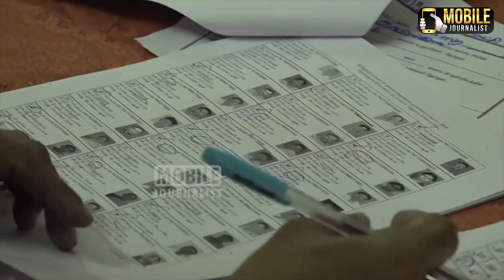CM Edappadi Palanisamy Cast His Vote in Selam Local Body Election | ADMK | Edappadi Village | EPS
CM Edappadi Palanisamy  Cast His Vote in Selam Local Body Election | ADMK | Edappadi Village | EPS | Mobile Journalist